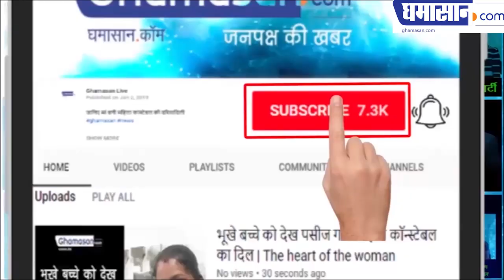Neha Sharma Awesome BOLD Photos Hot Bikini Photoshoot